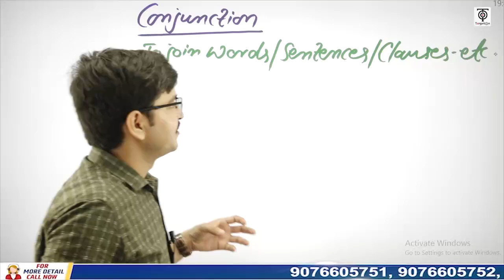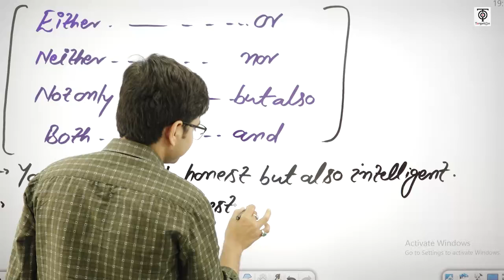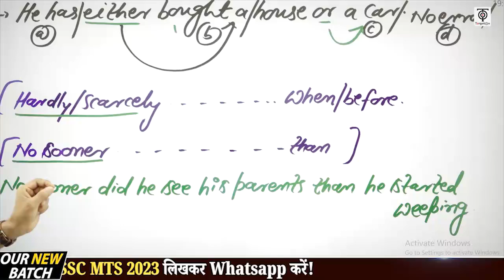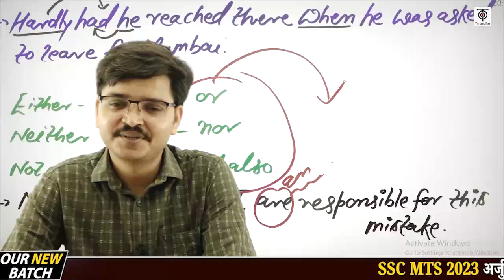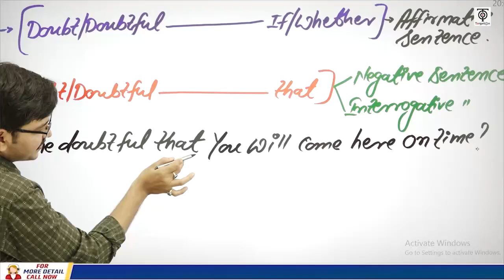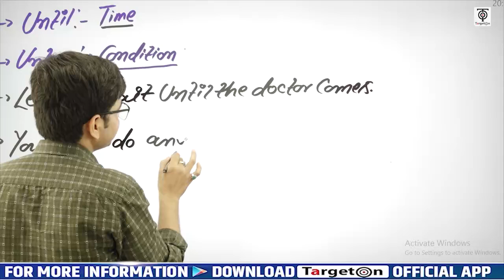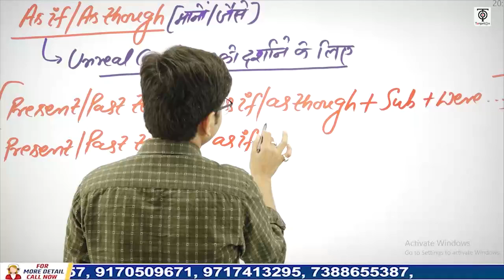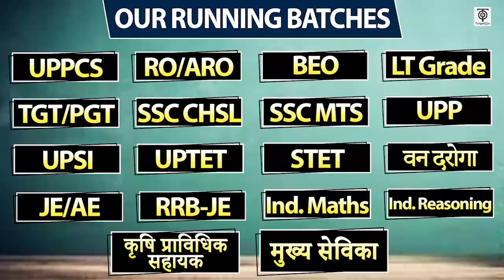SSC MTS 2023 | SSC MTS English | Conjunction | SSC MTS अर्जुन बैच Class @16| TargetOn